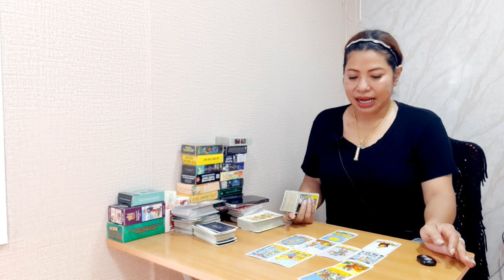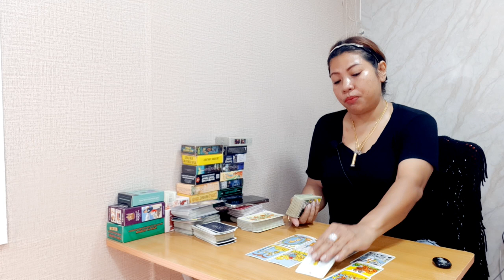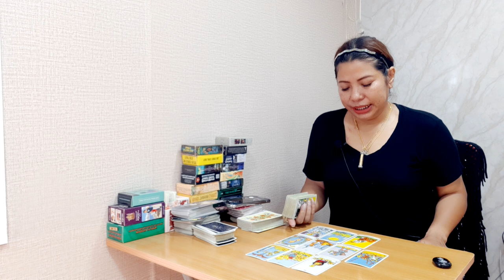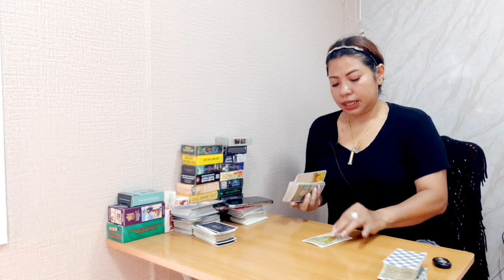Random ถ้าเราได้คบกัน มันจะเป็นยังไง?